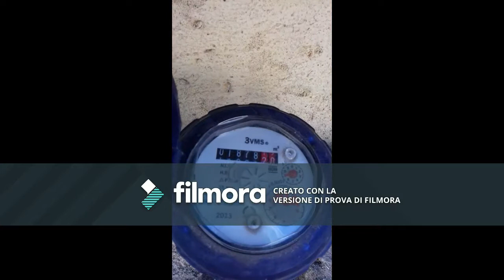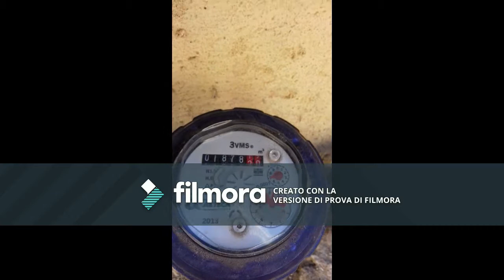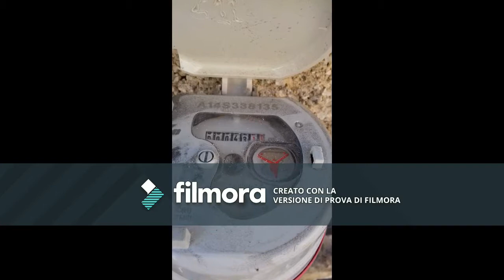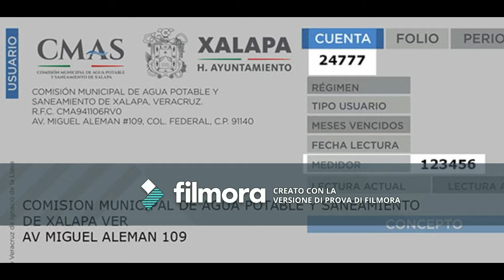ROBOS Y TRANZAS DE LA COMISION MUNICIPAL DE AGUA DE XALAPA VERACRUZ CMAS